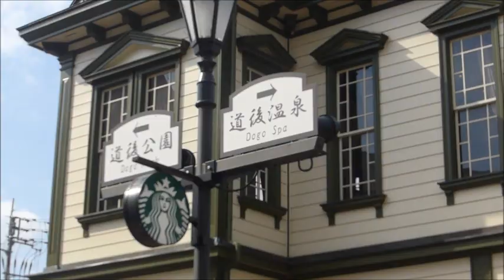伊予鉄道 道後温泉駅＆道後公園停留所 2021年3月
伊予鉄道市内線の道後温泉駅、温泉本館までは電車を降りてすぐですよ。道後温泉駅とお隣の道後公園停留所をご覧ください。